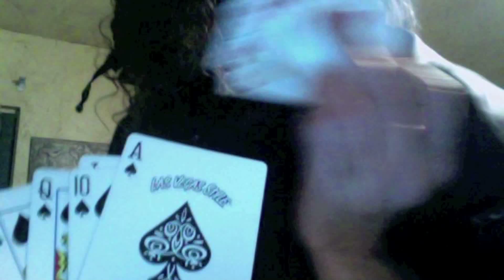Outlaw Enigma Ends The New World Order and The Federal Reserve